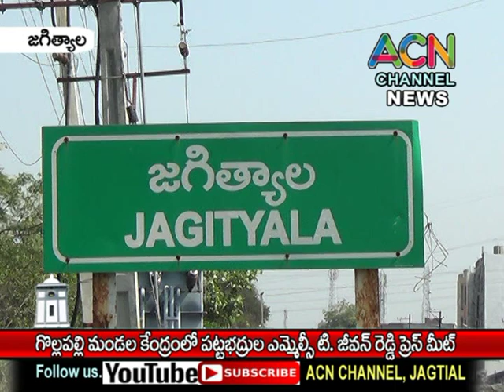జగిత్యాల గొల్లపల్లి లో పట్టభద్రుల ఎమ్మెల్సీ జీవన్ రెడ్డి విలేఖరుల సమావేశం